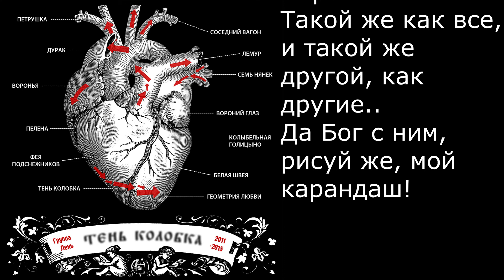Геометрия любви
Песня группы Лень из первого студийного альбома "Тень Колобка". Добрые и лирические баллады Вячеслава Ильина